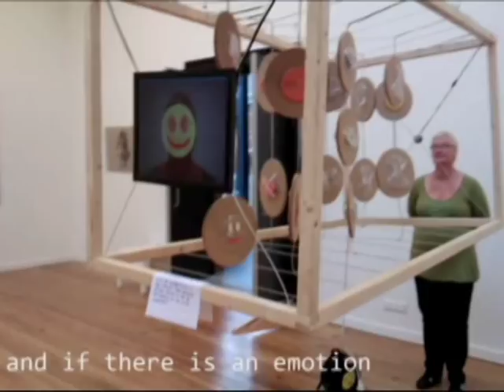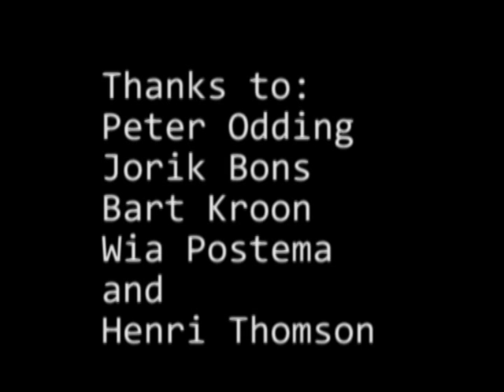Facial recognition within the autistic spectrum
graduation project by Jade Thomson.
An interactive installation that shows how autistic people recognize faces.